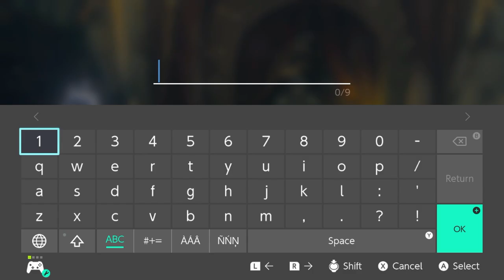"Shock and Jock" - Tears of the Kingdom #100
This is my second series to reach the 100 episode milestone and we aren't even halfway through the game yet!